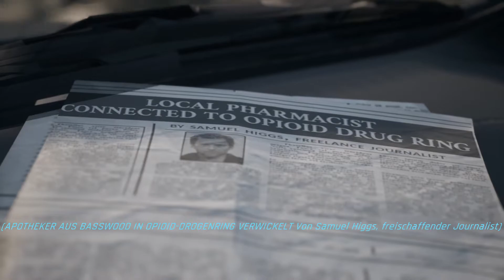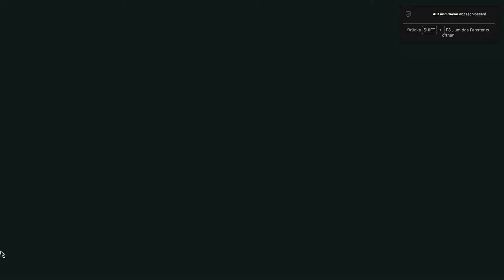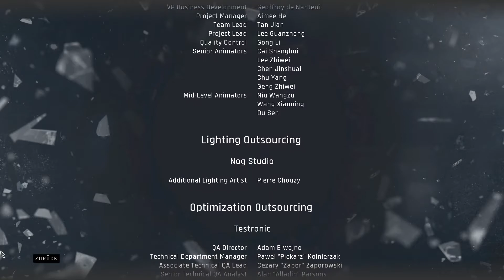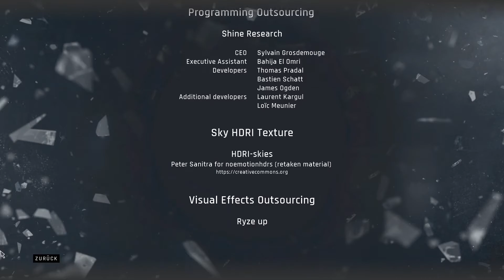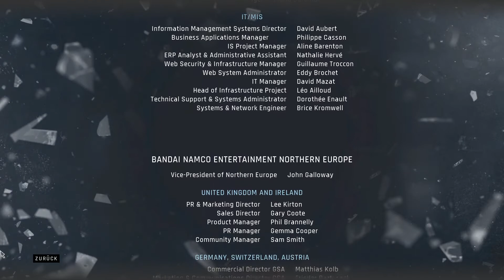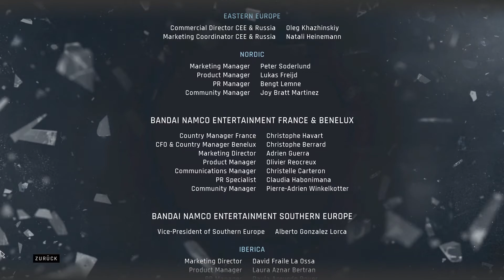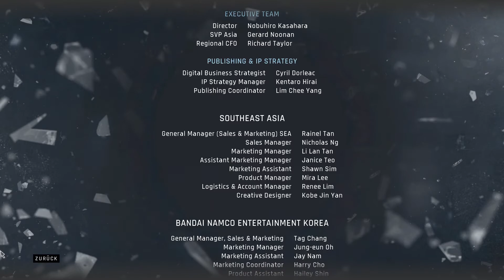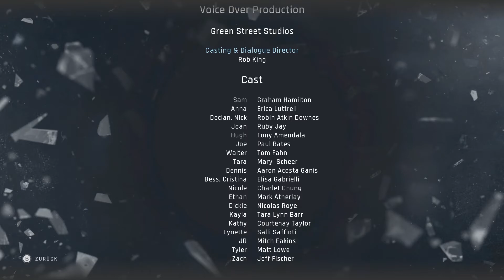Twin Mirror #017 - Gerechtigkeit (Finale!) [Blind, Deutsch/German Lets Play]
Part #017
Heute müssen wir unsere letzte und wichtigste Entscheidung treffen. Viel Spaß mit diesem Ending und Danke für Euer Interesse und Feedback! Schaut gerne auch in meine anderen Projekte rein =)